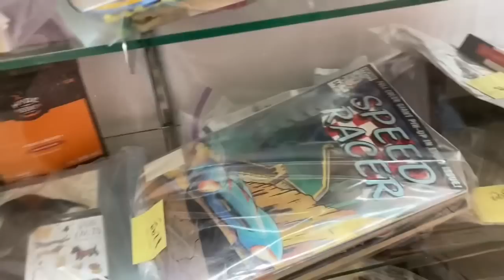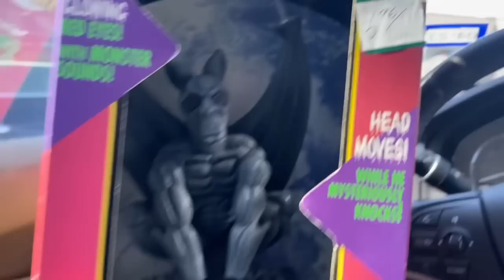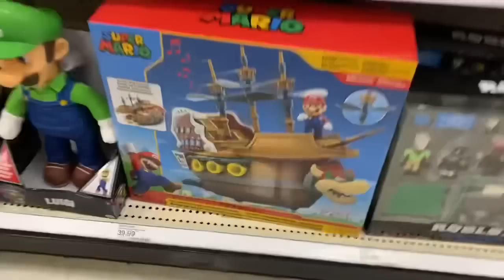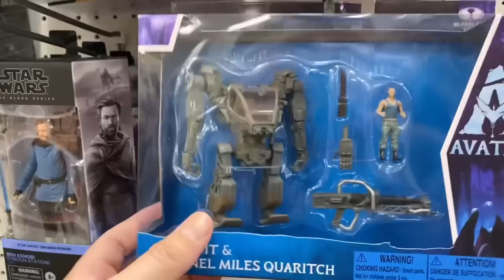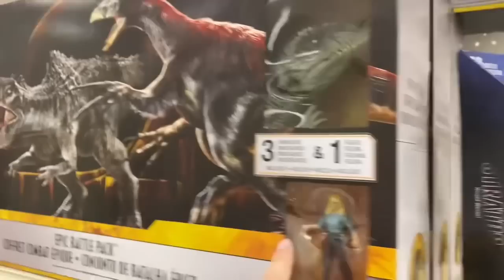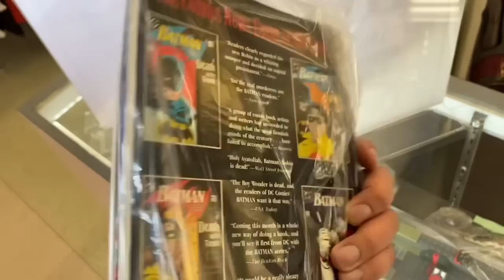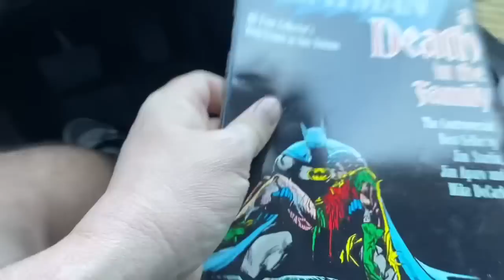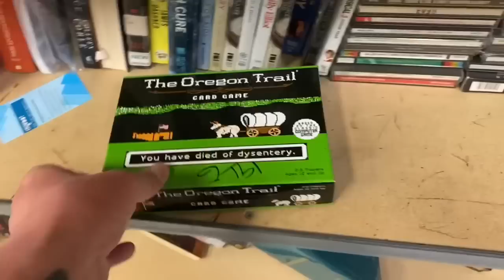Toy Hunting For Indiana Jones Figures at Target!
In this episode I hit up Target for the Retro Kenner, Indiana Jones Figures!

Plus, I hit up some local thrift stores in Dallas, TX for vintage toys and end finding some vintage Speed Racer and Racer X Comic Books!

Not to mention the vintage Halloween items I found!

This toy hunt was amazing!

Are you ready to go on a Target Toy Hunt with me?

Let’s Goooooooo!